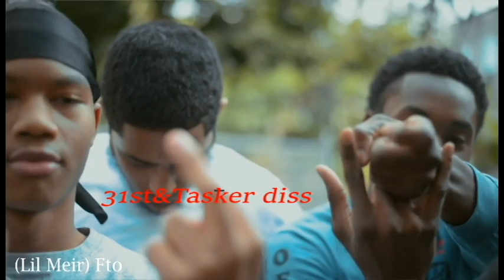Phlly Rap and Gang diss Volume 1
FAHDY GOON X RB CAT X OT7 QUANNY X POUNDSIDE POP - “when you see me” (prod skinnykhris)